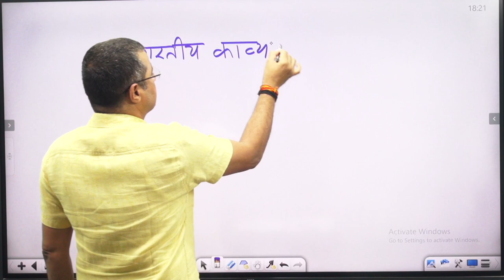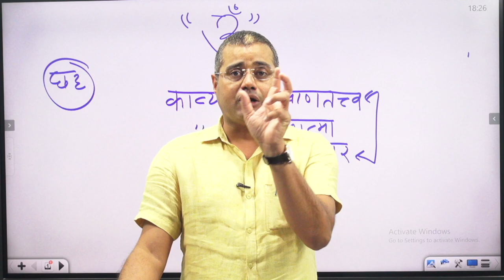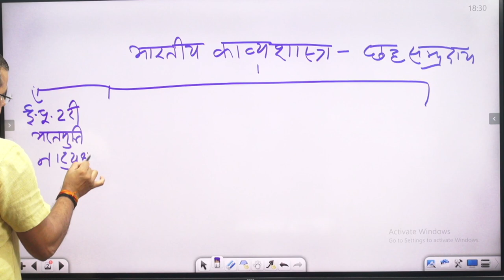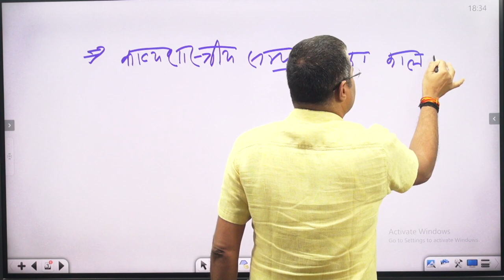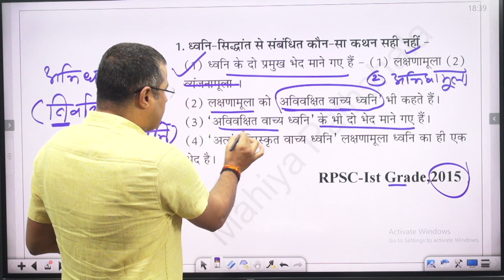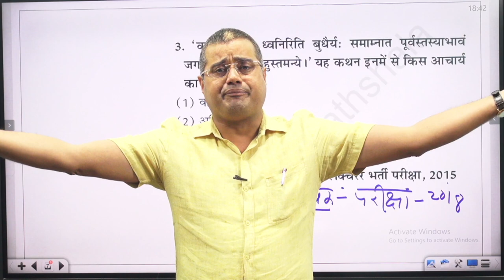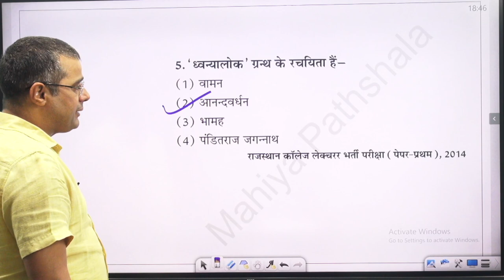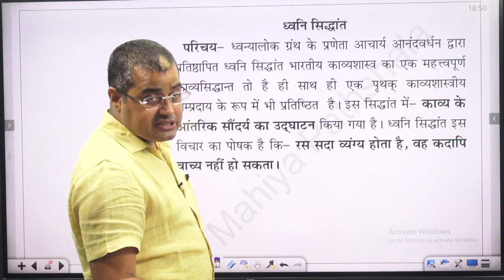Bhartiya kavyashastra For 1st Grade Teacher, NET SLET, College Lecturer| Dhwani Sampraday / Siddhant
हिंदी-संस्कृत व्याकरण एवं साहित्य व काव्यशास्त्र की सर्वोत्कृष्ट एप ।